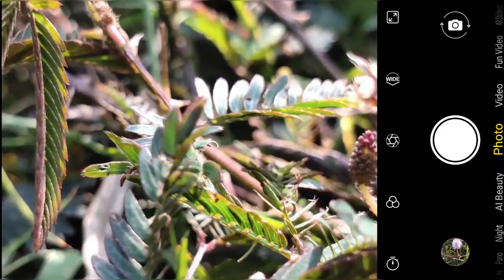touch me not plant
necher photography